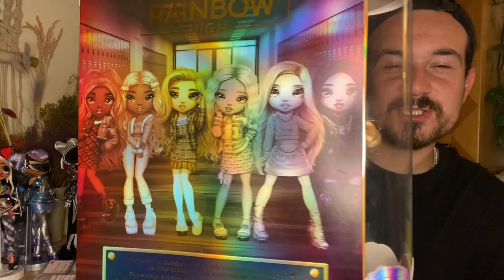Rainbow High Georgia Bloom Peach Doll Review/ ADULT COLLECTOR REVIEW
Just as lovely as a weeping willow in the sunset, Georgia Bloom has arrived! This southern belle has come to win our hearts and give us a sneak peak of her latest acting role!